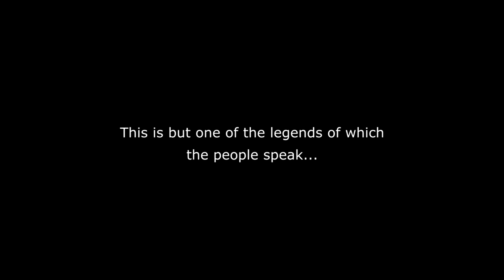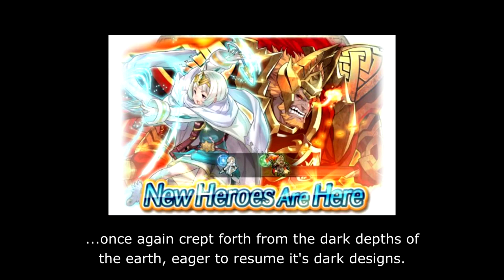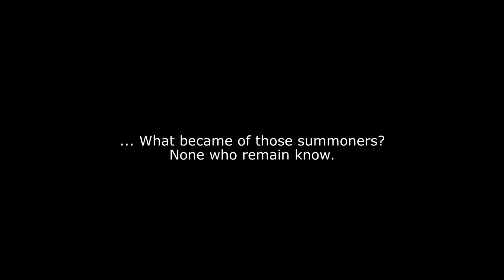[FEH] The Book II Experience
This is the greatest story writing of all time.

Images edited in Paint.net.
Video edited in VEGAS Pro 14.